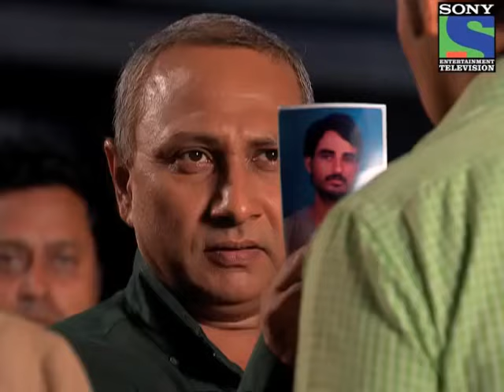Dekha ek khwab Episode 11